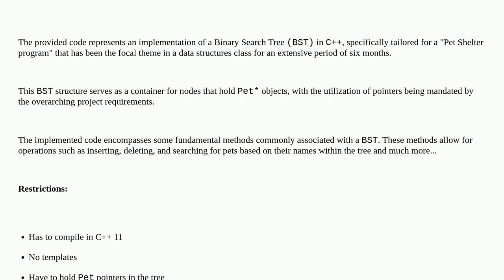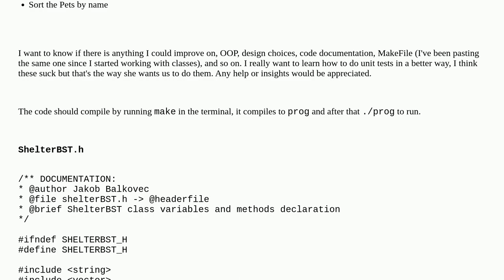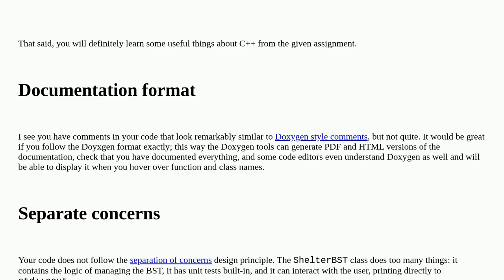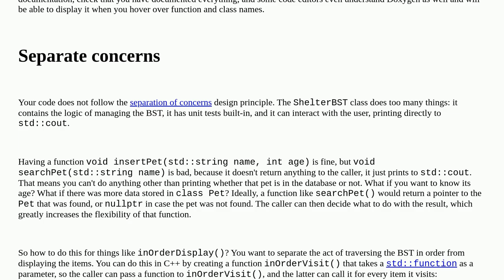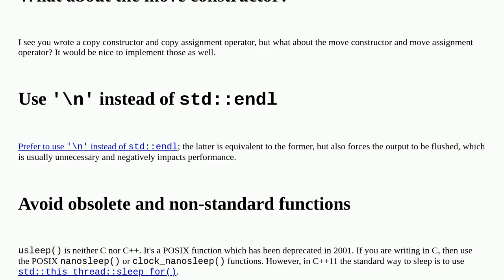Codereview: Pet Shelter in C++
Pet Shelter in C++

A special thanks goes out to the community

  binary-search-tree c++ c++11